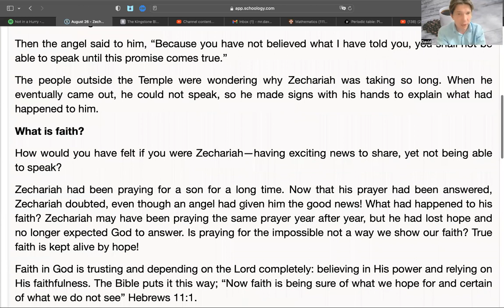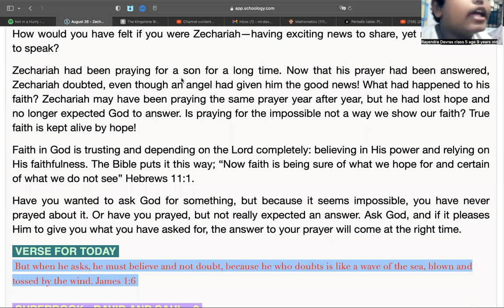QT Club - August 25, 2022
Zechariah is speechless